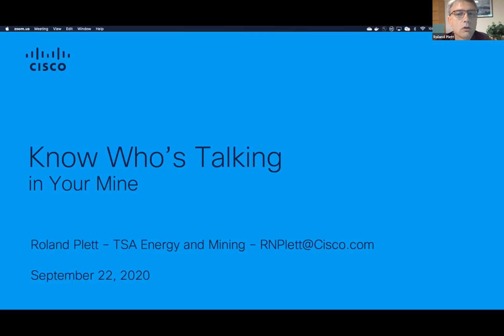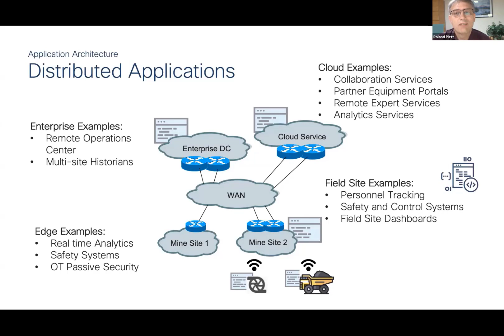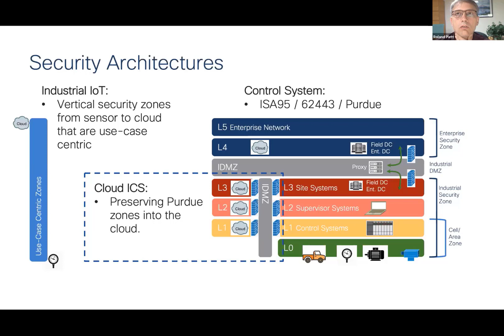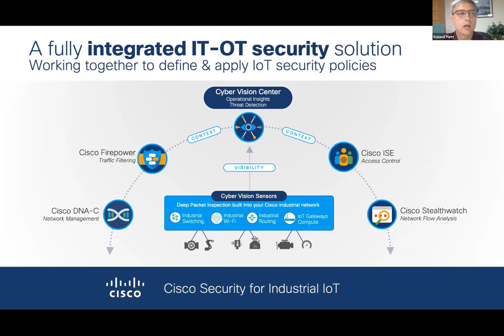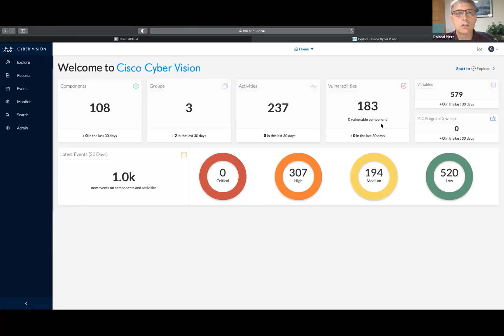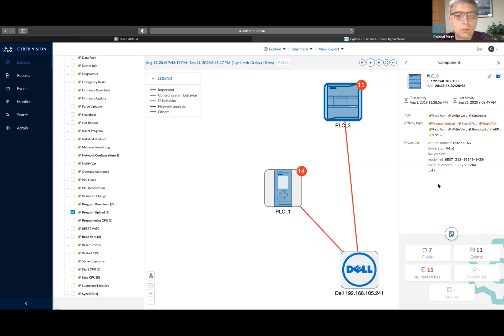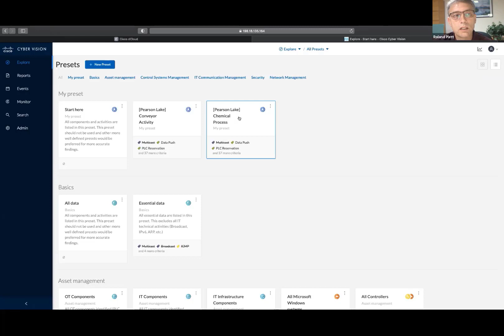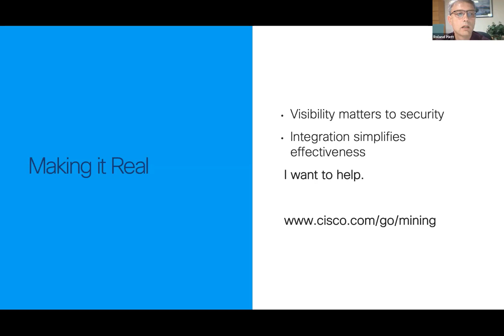GMG Event: Know Who’s Talking in The Mine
Cybersecurity starts with visibility into what conversations are occurring between assets in the mine and whether they should be. With the increased digitization of mining assets the number of systems relying on the network has increased significantly. In addition to safety systems, control systems and push to talk communications there are also mobile fleet management systems, tele-remote systems and video communications that all need to be secured from each other and outsiders. The complexity of mine communication has increased significantly and Roland brings a simplified approach that integrates new OT security tools with security systems that most companies have already invested in.

The integrated approach to security starts with knowing what is connected to the network. Completely passive systems can now build an inventory of mine assets and baseline their conversations so that anomalies get identified quickly. The inventory is passed on to existing security tools automatically so that policies can be built on well-known asset types and locations rather than cryptic network addresses. Roland will demonstrate how you can see the conversations happening between assets in the mine and how you can deal with risky situations.

ABOUT GLOBAL MINING GUIDELINES GROUP

The Global Mining Guidelines Group (GMG) is a network of like-minded companies driving change in the mining industry. Together, we monitor the pulse of the industry and develop multi-disciplinary guidelines and strategies to manage risk, enhance performance, design solutions, inform planning and decision making, and save time and money. Our members are mining companies, original equipment manufacturers (OEMs), original technology manufacturers (OTMs), research organizations and consultants from around the world who recognize that innovation does not happen in silos. GMG improves communication and facilitates collaboration to foster a more sustainable and efficient future for mining. Our multi-stakeholder working groups address topics such as interoperability, data access and usage, artificial intelligence, autonomous equipment, underground communication, battery-electric equipment and comminution efficiency in mining.